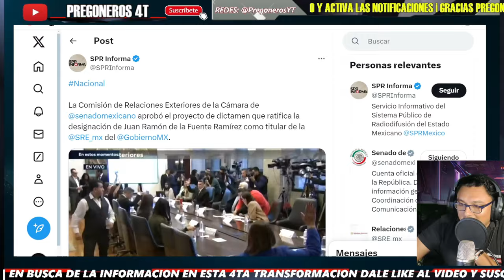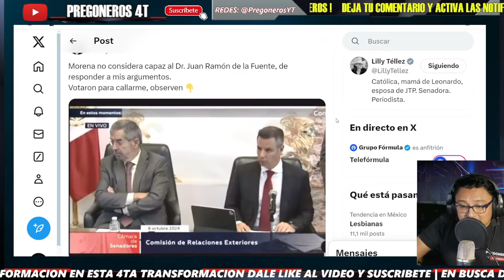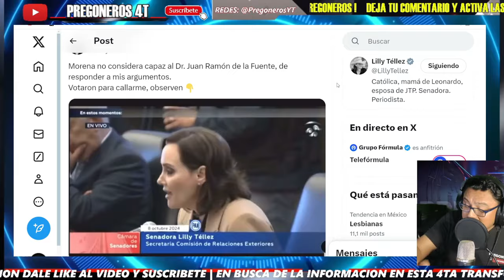¡TREMENDA LECCION LE DA EL CANCILLER DE LA FUENTE A LILLY TÉLLEZ! LA DEJA CALLADA!